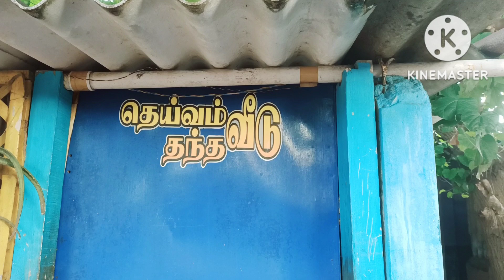மண்டப முகாமில் அழகிய வீட்டுப் பூங்கா